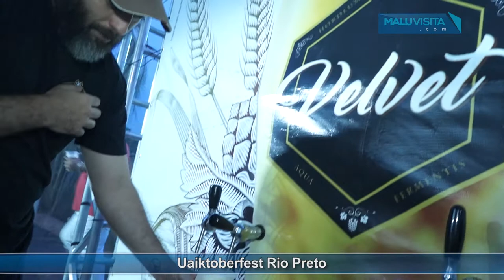Uaiktoberfest Rio Preto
Unir a maior festa alemã às tradições regionais é o objetivo da Uaiktoberfest, que aconteceu no Espaço Algodoeira. Festa com muitos shows sertanejos, banda country e também samba e pagode. No cardápio comidas típicas alemãs,  tradicionais brasileiras, como a costela fogo de chão. Vários rótulos de cervejas completaram o evento.